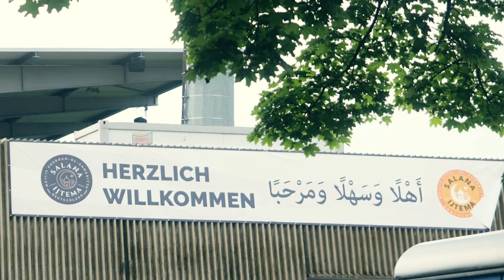Best Moments | Salana Ijtema 2024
Best moments vom Salana Ijtema24: Ein Ereignis voller Gemeinschaft, Spiritualität, Inspiration und unvergesslicher Momente.